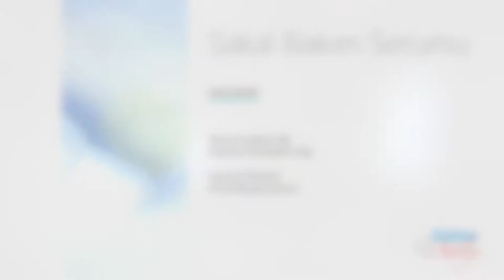Sakal Bakım Serumu